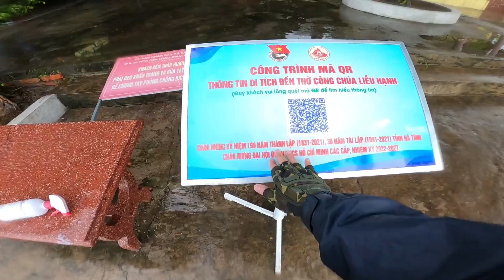[Xuyên Việt 2022].P2 - Nỗi nhục khi phượt bằng xe máy | Hà Tĩnh, Đèo Ngang, Huế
-Ghé thăm cửa hàng của tôi tại: phukienxe.top
-Địa chỉ cửa hàng:
Phụ kiện xế Hà Đông, No14, LK7 khu đất dịch vụ Hà Trì, Hà Cầu, Hà Đông, HN